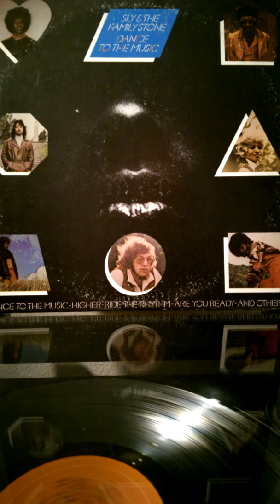Sly & The Family Stone - Dance To The Music